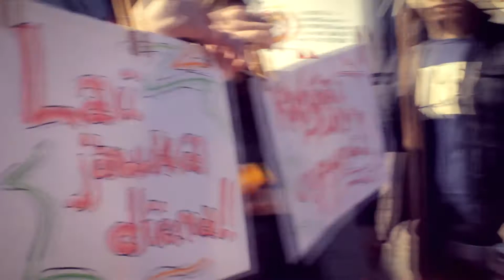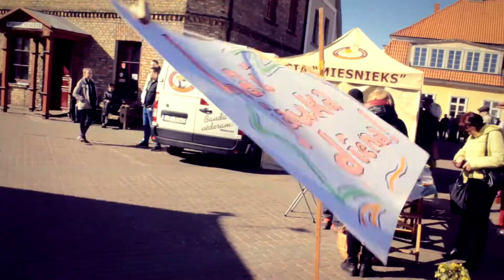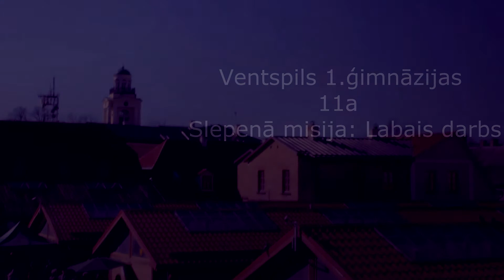"Ventspils 1. ģimnāzija 11a klase"